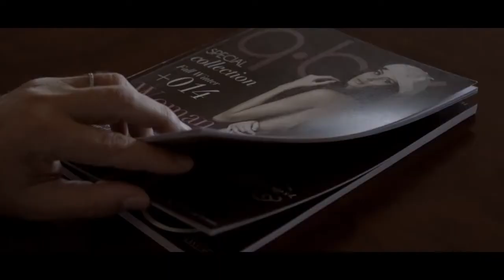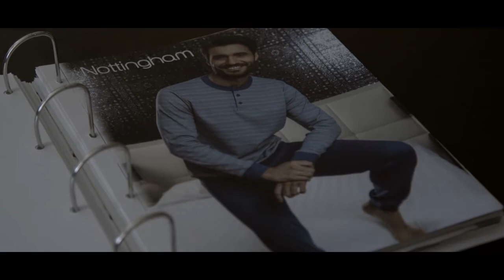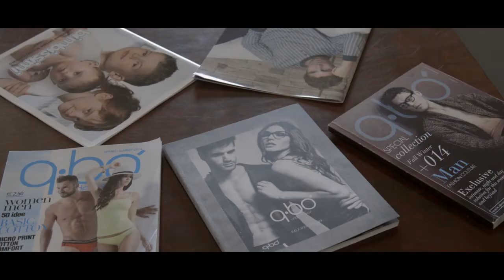Company Profile IGAM Spa